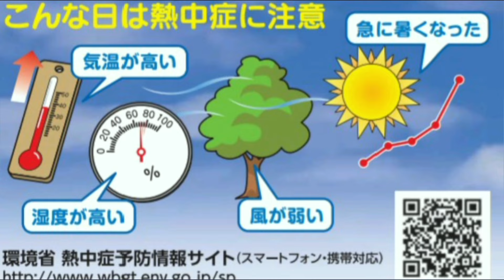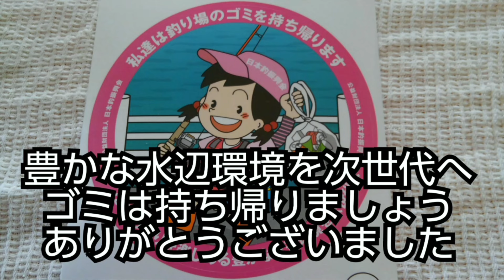【青岸】紀州釣り(20240802)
和歌山市青岸で紀州釣り

釣り場で見かけたら、是非お声をかけてください
ステッカーをお配りしておりますので貰ってやってください

　メンバー同士の交流、釣果共有のためのDiscord専用サーバーを用意